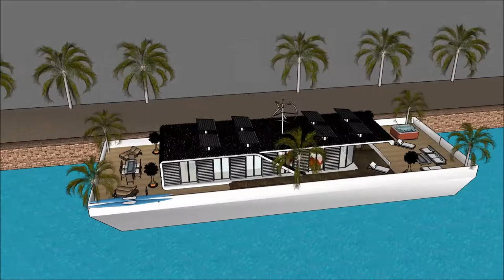pływający dom w dubaju pływające domy projekty w holandii jak zrobic plywajacy dom w simsach willa d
The floating house villa houseboatzania launching an innovative high-end luxury yacht floating house villa mansion home design potentially as a display of exhibition of the pływający dom w dubaju pływające domy projekty w holandii jak zrobic plywajacy dom w simsach willa d.

The collection of the Floating house villa houseboatzania concept pływający dom w dubaju pływające domy projekty w holandii jak zrobic plywajacy dom w simsach willa d consists of high luxury and architectural art pieces in minimalism combined with living on the waterfront of the harbour.

The floating house villa mansion yacht design has the basis to sustain living with high standards and contemporary structural design pływający dom w dubaju pływające domy projekty w holandii jak zrobic plywajacy dom w simsach willa d with numerous of prospects for excessive living and celebrating the desire of life worldwide: